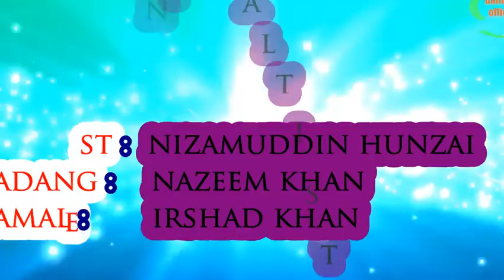NIAZ BALTISTAN I| NEW BALTI SONG| YANG PA RGASHY YANG LA THUNG LO NEW BALTI SONG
Niaz Baltistani  performing famous Balti song (hlo)  "Yang pa rgashy yang la thung lo" at taltaqdas Ali Abad Hunza on the occasion of vee -bee -season five opening.